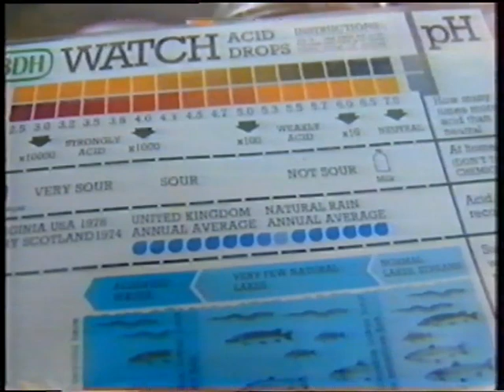Hawk's Eye: The Mountain Stream (1990) - FULL EPISODE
We all know that rain falls high in the mountains to create the streams that eventually become rivers, but why is this particular Welsh body of water dead? Menna Roberts and co investigate why there's no longer any wildlife where once there used to be loads. I'll be honest in that, as lessons go, it takes the long way round for the most part, but ultimately this is one of the clearest explanations of acid rain that I've ever seen. If anyone you know still insists that humans make no meaningful impact on the environment, show them this.